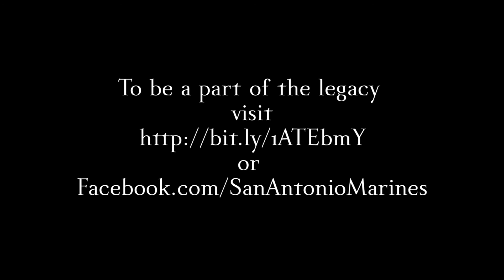"Passing The Torch" Rio Grande Valley Marines Fami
"Passing The Torch" Rio Grande Valley Marines Family Night